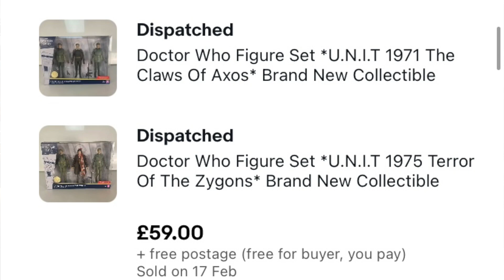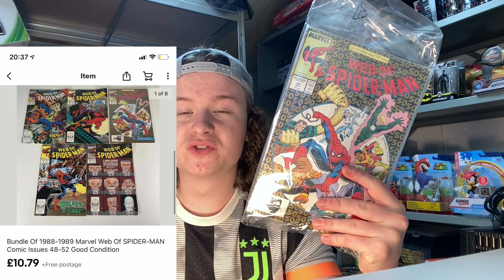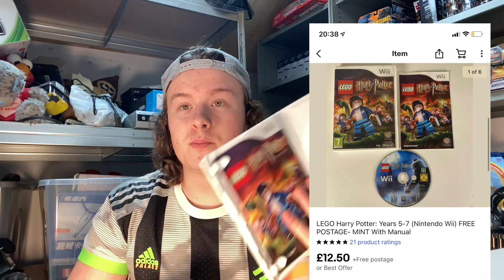80+ SALES!! A Strong February... What Sold On My eBay Store? UK eBay Reseller Making Money Online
I can't wait to get back out to the boot sales and charity shops!! I bet you feel the same! The content will be 100000x better! I hope you enjoy the sales video nevertheless!

If you would like to support me, my channel and my business my eBay store is here :)

Join our Facebook group full of resellers, youtubers and subscribers, a place to share positivity within the reselling community!

Items I Use In My Business!!

JFJ EASY PRO DISC RESURFACER (IN STOCK!)
JFJ Easy Pro Universal CD/DVD Disc Repair Machine--

Jiffy bags For Large Letters (One Game/DVD)
Mail Lite Padded Envelope 180 x 260mm 100 Pack D1

Jiffy bags For Large Letters (Fits Two Games/DVD)
Mail Lite F3 F/3 Easy Seal Padded Envelope - Gold (Pack of 50)

Small Boxes Single Walled
Triplast 229 x 152 x 152mm Small Single Wall 9x6x6" Shipping Mailing

Postal Gift Cuboid Cardboard Boxes (Pack of 10)

Large Strong Boxes
Ambassador Packing Carton Double Wall Strong Flat-packed, 457x305x305mm, Pack of 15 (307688)

Brown Packing Paper (For Board Games ETC)
Triplast 750mm x 50m Roll of Brown ECO Kraft Paper | Made from 100% Recycled Paper | Biodegradable & Fully Recylable Brown Wrapping Paper Roll | Wrapping and Packing Paper (50-metres)

Small White Labels For Organisation
Q Connect 89x36mm Self-Adhesive Address Label (Roll of 250)-White

Mixed Mailing Bags (Grey)
Diamond Packaging 100 Mixed Grey Plastic Mailing Mail Post Postage Bags

Large Grey Mailing Bags (Pack of 25)
25 x Strong Large Grey Mailing Postal Bags 17 x24" Mailers

Purple Mailing Bags (Medium Size)
50 Purple Mailing Bags/ Postal Sacks 305mm x 405mm - 12" x 16"

Bubblewrap Roll (High Quality)
Triplast Large Roll of Bubble Wrap 500mm x 100m – Air Bubbles Packaging for House Moving & Packing Storage Boxes

High Quality Lighting (Photography for products)
Neewer 2 Pack Dimmable Bi-color 480 LED Video Light and Stand Lighting Kit Includes: 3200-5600K CRI 96+ LED Panel with U Bracket, 74.8 inches Light Stand for YouTube Studio Photography Video Shooting

Isopropanol Cleaning Solution for Battery Acid and electronics etc
Rubbing Alcohol 99.9% Isopropyl for Cleaning - 500ml

Clothes Folder:
Warmer Clothes Folder Easy and Fast Tshirt Folding Board fold Durable Plastic Laundry folders Folding Boards Blue

Fabric Steamer For Clothing Items:
Quest 42320 Upright Garment and Fabric Steamer, 1800 Watt, Plastic, W, Red

5KG Salter Scales (For Parcels)

50KG Scales (For Parcels)  Digital Electric Heavy Duty Large Capacity Weighing Platform Scale for Postal Industrial Commercial Shop Kitchen Letter Parcels Luggage Scales Black 50KG 110lb

Black Packing Wrap (Strong)
The Packaging Zone 400mm x 250m Strong Black Pallet Stretch Wrap | Pack of 1

Clear Polythene Bags For Clothes Storage (T-shirt Size)
100 Pack - 10" x 12" Clear Polythene Plastic Clothing Garment Bags for T-Shirts

Clear Polythene Bags for Clothes Storage (Large Size, Coats etc)
100 Pack - 14" x 17" Clear Polythene Plastic Clothing Garment Bags for T-Shirts Display

Fabric Shaver (Removes Bobbling)
Philips GC026/00 Fabric Shaver, Blue

Label Printer (Royal Mail, Hermes, Parcel2Go etc)
Zebra GK420D Desktop use Label Maker

Labels For Printer
4" x 6" 100mm(W) x150mm(L) Blank Direct Thermal Shipping Labels for Zebra Desktop Printers 250 Labels per roll, 2rolls per case

Shoe/Trainer Cleaning kit
Reshovn8r 4oz 3 Brush Sneaker & Shoe Cleaning Kit